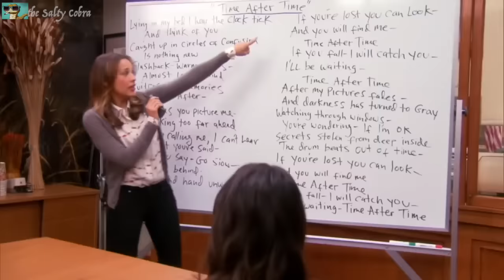Aubrey Plaza details the epically awkward Parks and Rec audition that launched her career.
A deep dive into Aubrey Plaza telling the epic story of how she cracked into Hollywood by landing her Parks and Rec role as April Ludgate, as well as Judd Apatow's Funny People and Edgar Wright's Scott Pilgrim vs The World in the span of a single week.

Her interviews with Conan O’Brien (Conan Needs a Friend podcast) and Sam Jones are mashed up — along with clips of April in Parks and Recreation — as she recounts the exact series events that led her from being an unemployed actress and budding comedian in Queens, NYC to flying out to LA to audition for Funny People, which then led to Parks and Rec and Scott Pilgrim. Aubrey reveals that she didn’t “understand the weight” of that initial audition, which ultimately launched her successful career in TV and movies. Plus, bonus clips of some of April Ludgate’s best and funniest moments on the show.

Please watch the full video to verify that the short clips have been heavily edited beyond its original form and used to produce transformative content, and thus clearly fall under Fair Use, which means that my usage of the clips does not require the copyright holder's permission.